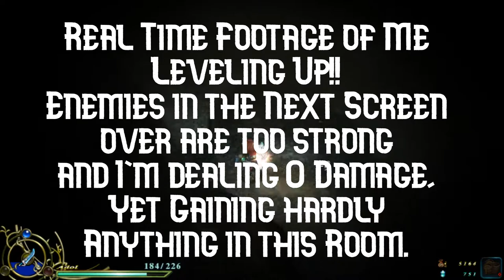Ys VI Ark Of Napishtim Review | Gaming With Spoons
Ys VI The Arck of Napishtim Review

The Ark Of Napishtim was Falcom’s attempt to make or break the Ys series, After a rough patch of releases, two versions of IV and the worst of the two being considered canon, A 5th entry that left a lot to be desired. Ys needed a breakout and Ark of Napishtim did just that. Ys VI has perhaps the best story in the game tying together a lot of loos ends, the series had up to that point. This would not only set the lore moving forward but give Falcom a foundation to set the lore going forward and remake titles to fit better into the continuity of the franchise. Overall it is a very satisfactory ending and was a homerun for Falcom. Ys VI is a title worthy of praise and a title worth playing.
All Music from Ys The Ark of Napishtim

**CHANNEL SUPPORT**
   ►Merchandise

 **GAMES TO CHECK OUT**
Poison Control
Ys IX Monstrom Nox

**My Equipment**
Elgato HD S
Blue Yeti

**KNICK KNACKS & PLUSHIES**
Chocobo Plushie
Donkey Kong Plushie
Mario Blanket
Yoshie Plushie
Mega Man Zero Plushie

Outro: Bonds of Sea and Fire (Xenogears)

End Background by Whisper Natural

If you would like to learn more about Ys, It's lore, where to start and the order of events the game takes place in consider checking out my friends over at Digital Emelas. They've worked hard to compile a giant site to help out with these very question.